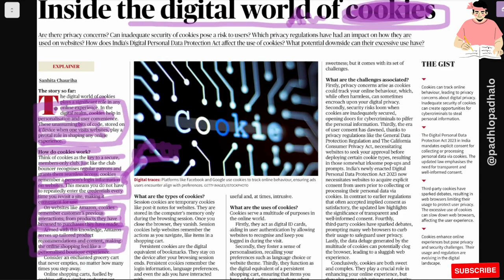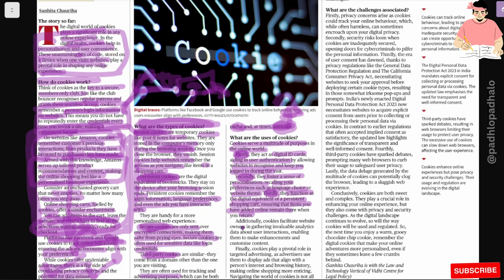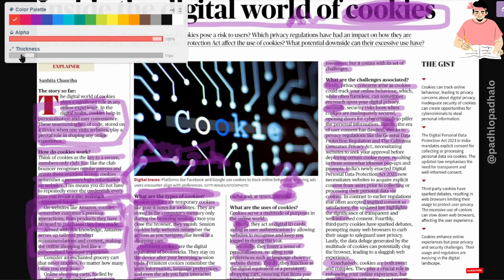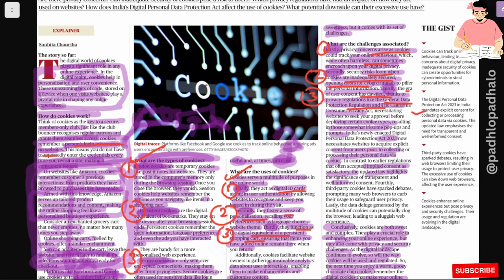Cookies of Digital world.